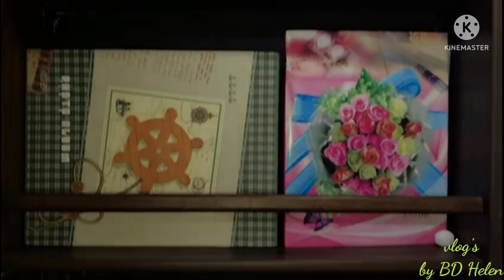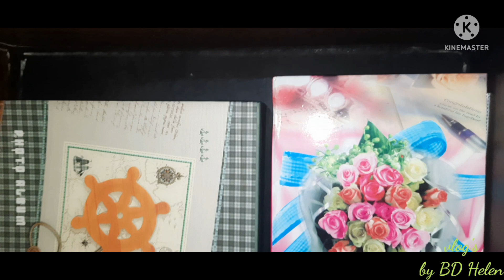Dressing table organization || আমি কিভাবে আমার ড্রেসিং টেবিল গুছিয়ে রাখি || Vlogger BD Helen